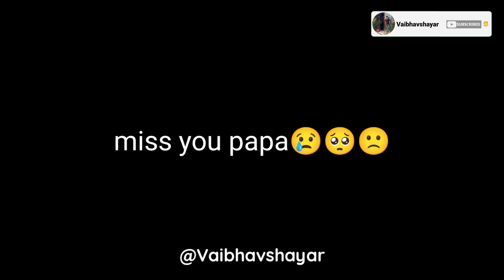Aapka intezaar hai😢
lines are based on a son who is waiting for hi father to come back.